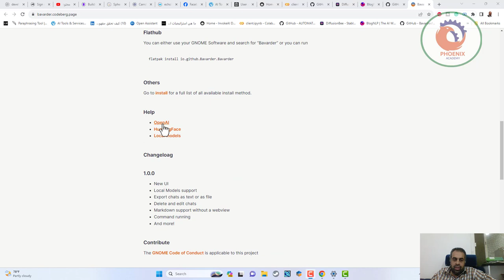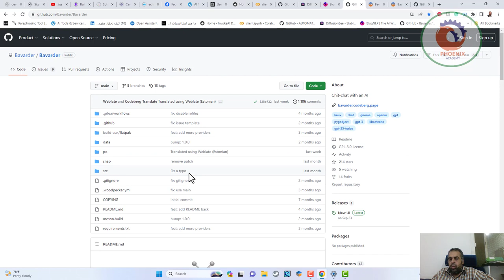Bavarder مساعدك الشخصي بالذكاء الاصطناعي مجاني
❤️ روابط التواصل
✅ انستجرام